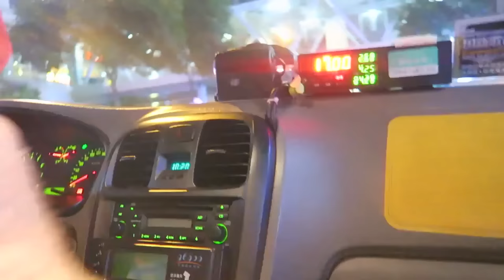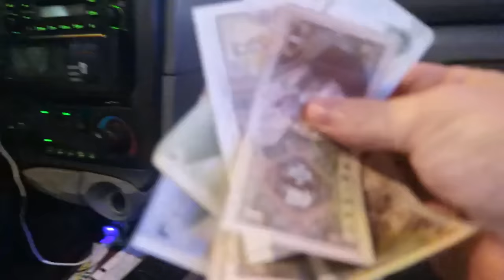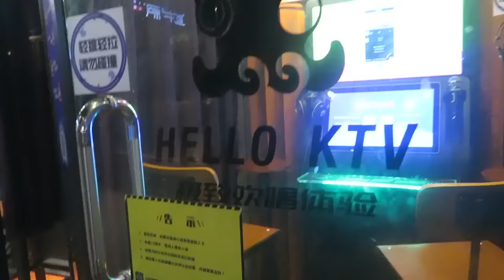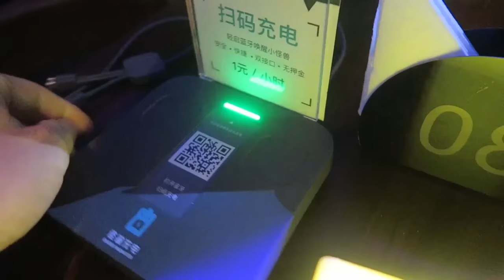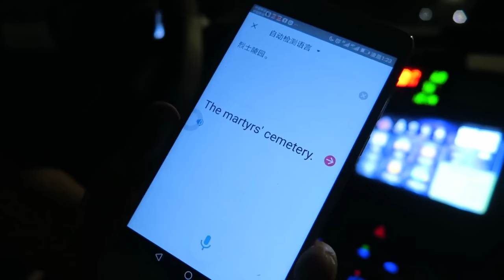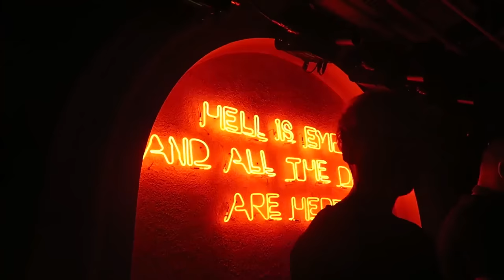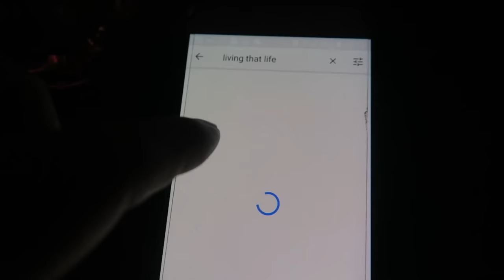FIRST NIGHT IN CHINA! 🇨🇳 GUANGZHOU NIGHTLIFE 💃🏻💃🏻 Digital Nomad Trip Daily Travel Vlog 07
Thx for watching guys! Daily vids

FREE NOMAD GUIDE 📔 Top 3 Ways to Earn Online & Work Remotely + 25 Living in Thailand Pro Tips

Visiting China? I wrote up some things you should know before going

Video description: Guangzhou China! Nightlife! In this video we arrive in Guangzhou China by Train from Hong Kong. We check into our hotel, find some food, the stumble on some bars, then figure out Party Pier is the place to well party! This was a bar called Zapatas.. there are also several other bars and clubs there.. (more vids to come from GZ night lfie) ... We meet some Chinese girls (with one Thai girl), and had a jolly ol' time!

Edited by Ashi_vlogs!

Current & Future travelers!
Join our FB group – connect & meet people, share your stories, tips, projects.